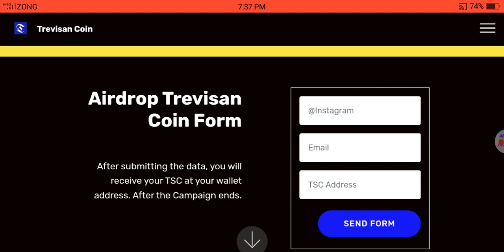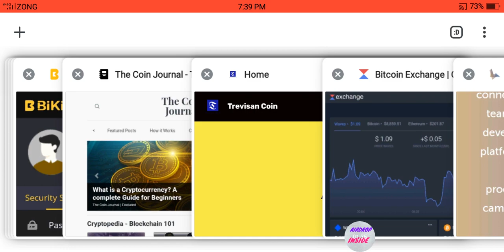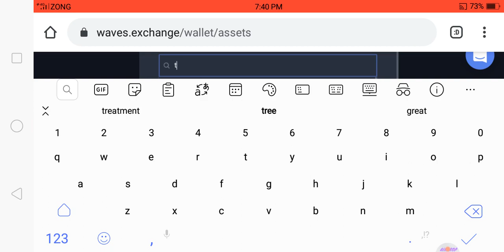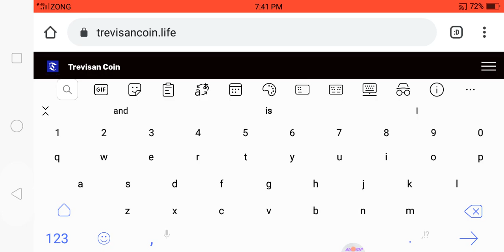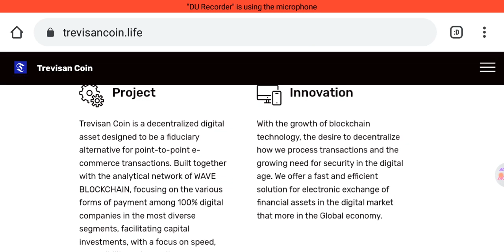300,000 TSC, among the first 1000 members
300,000 TSC, among the first 1000 members of the community